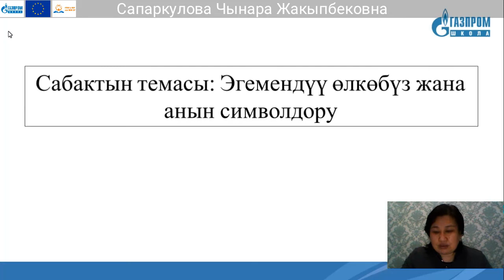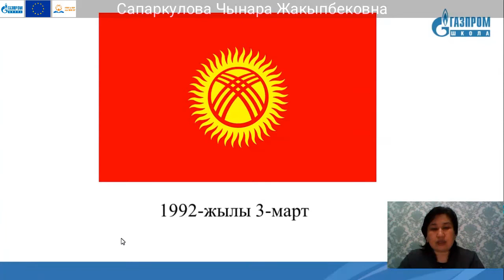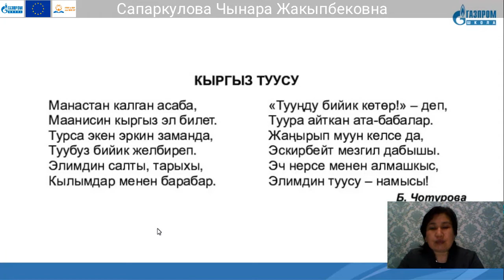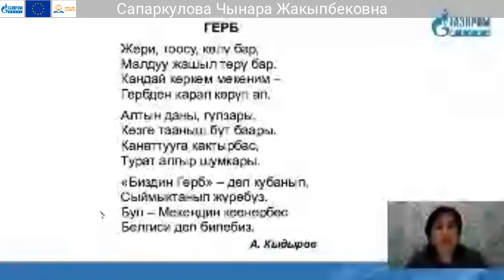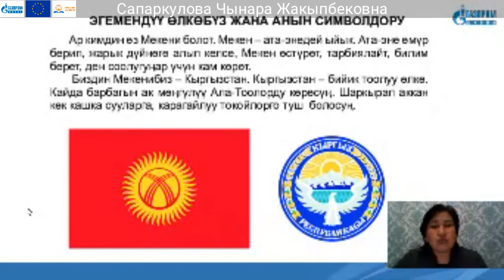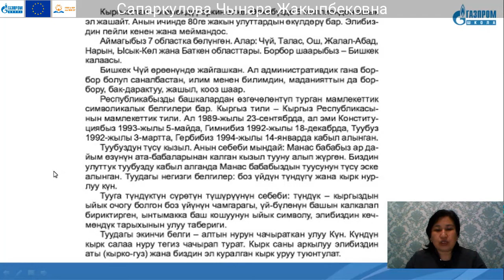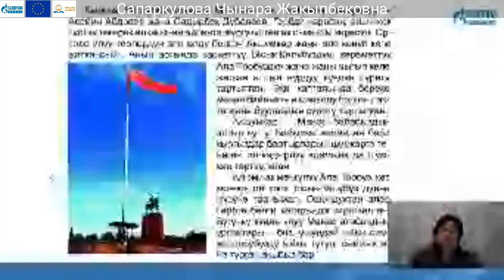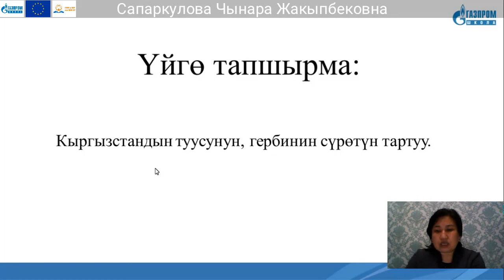3 класс, Кыргыз тили, Сапаркулова Чынара Жакыпбековна.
Тема: Эгемендүү өлкөбүз жана анын символдору.